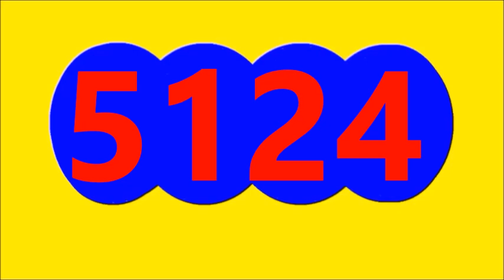RESULTADOS CHANCES DE LA TARDE DE hoy JUEVES 14 DE DICIEMBRE del 2023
RESULTADOS CHANCES DE LA TARDE DE hoy JUEVES 14 DE DICIEMBRE del 2023, Astro Sol, Sinuano dia,Caribena Dia,Culona Dia, Motilon Tarde, Dorado Tarde, Antioquenita Tarde